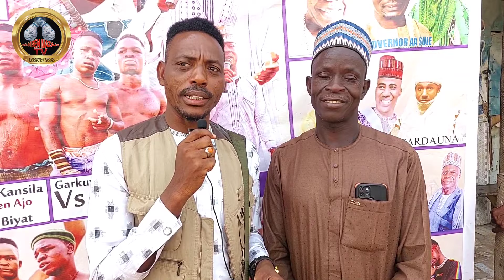Yau Litinin 29/1/2024 yadda labaran Ɗan Gwamba ya tashi da safiyar litinin da wani jawabi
Yau Litini 29/1/2024 yadda labaran Ɗan Gwamba ya tashi da safiyar litinin da wani jawabi